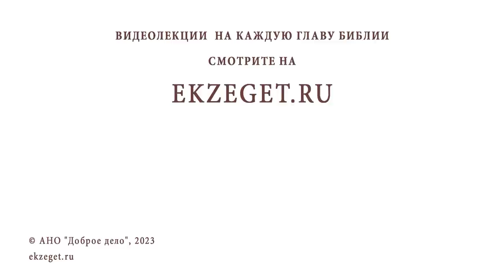Как объяснить подростку, что ругаться матом - плохо? Протоиерей Александр Никольский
Команда Экзегет.

В сегодняшнем видео на библейском портале Экзегет вместе с протоиереем Александром Никольским отвечаем на вопрос: "Как объяснить подростку, что ругаться матом плохо?"

🔸  Гневливость
🔸  Деградация
🔸  Злость
🔸  Бессмысленность